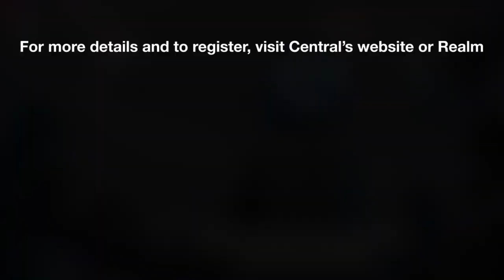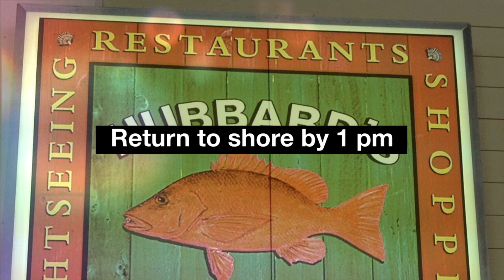July 21, 2024 Announcements